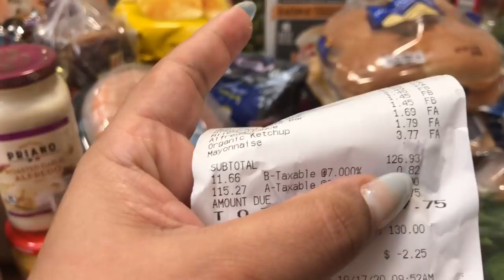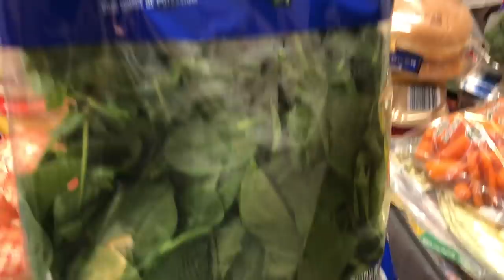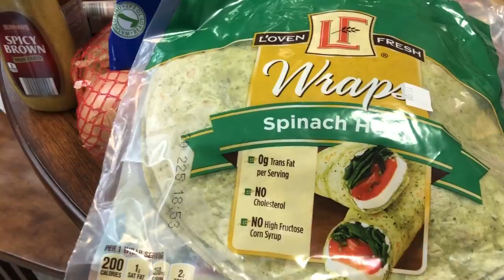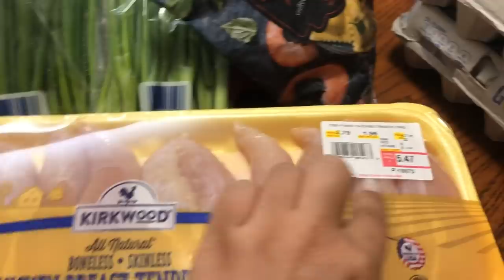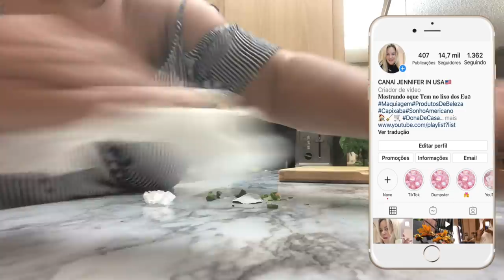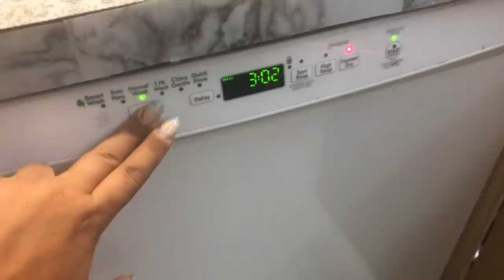✨QUANTO GASTEI? COMIDA NOS EUA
🅂🄴🄹🄰🄼  🄱🄴🄼  🅅🄸🄽🄳🄾🅂 🔵Facebook